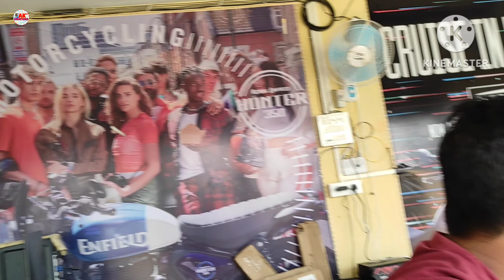আমাৰ মৰমৰ সপোনৰ Bike খন | Taking Delivery of our New Bike ❤